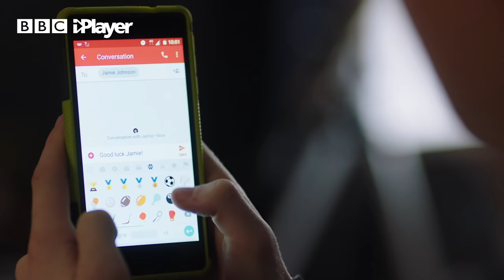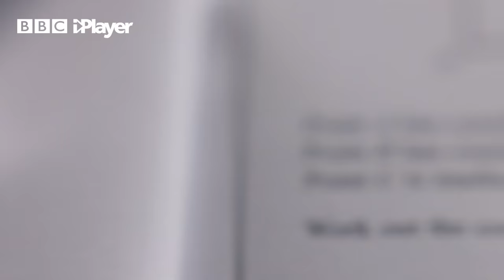JAMIE JOHNSON | EXCLUSIVE | Deleted Scenes from Series 5 | 16 MINUTES! | CBBC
Watch all the deleted scenes and outtakes from Series 5 of CBBC Jamie Johnson - a treat for hardcore super fans!

Jamie Johnson has a dream and some serious football skills. Join Jamie and his mates as they struggle to make it as footballers while dealing with all the drama that life throws at them.